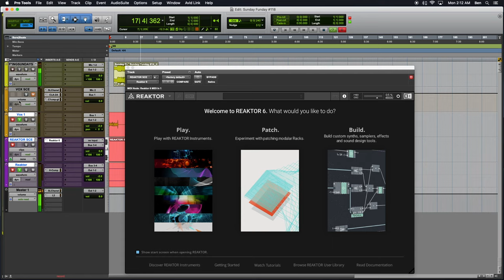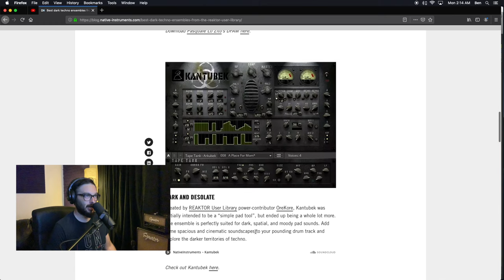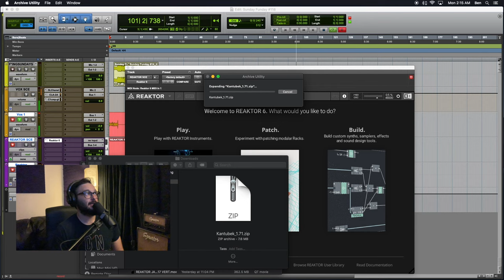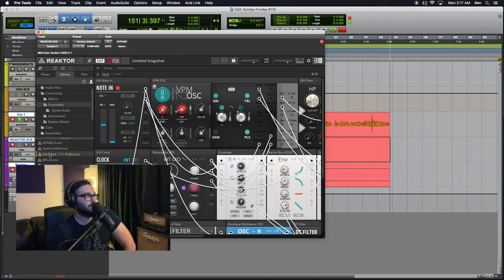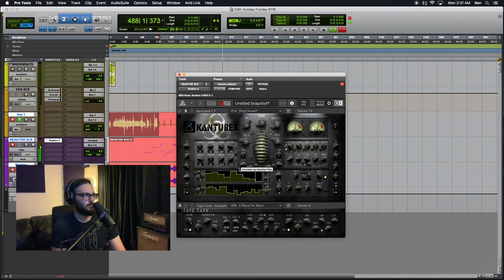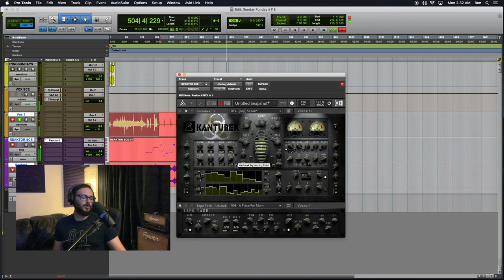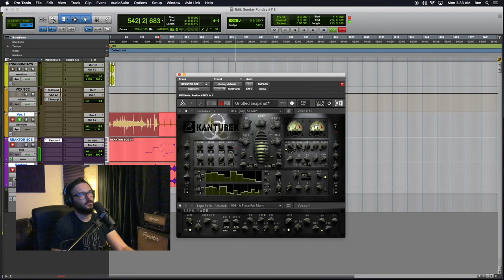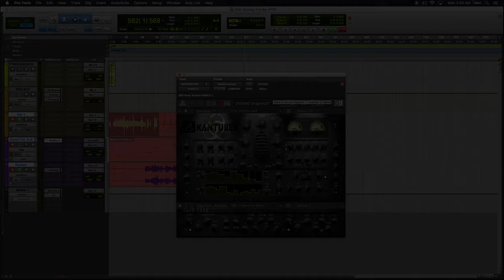Sunday Funday #118: Dark Techno Ensembles: KANTUBEK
The one-hundred and eighteenth episode of Sunday Funday podcast, hoisted by Benjamin.
Episode #118 finds us exploring uncharted space once again! It is a new day, a new era. We are in search of new sounds, for a new theme song. It is a new era, we are in search for new sounds. I saw the recent blog from Native Instruments, DARK TECHNO ENSEMBLES, and it really peaked my interest. I thought I would give these ensembles a try! For today, we explore the KANTUBEK from OreKore, a Reaktor User Community giant that has a really dark and awesome build aesthetic. This podcast aims to uncover the magic and demystify Native Instruments Reaktor 6, KONTAKT, MASCHINE, and music production in general.